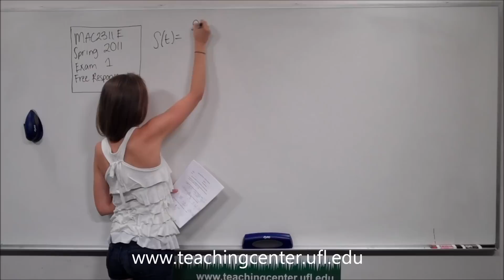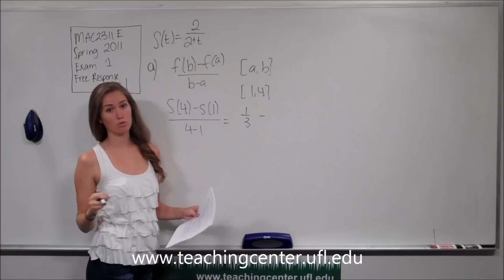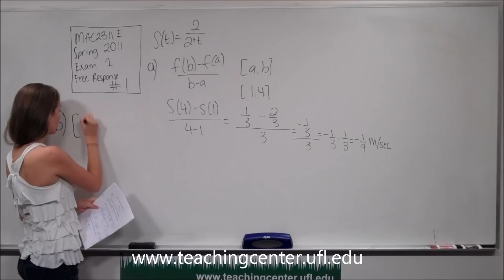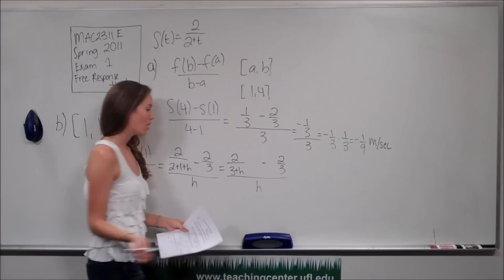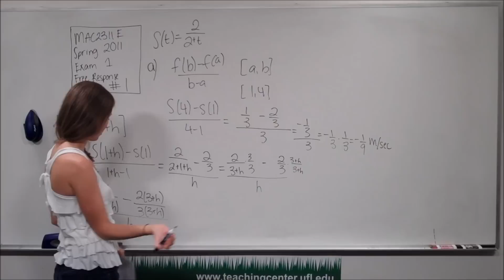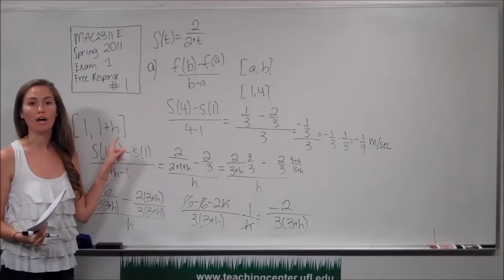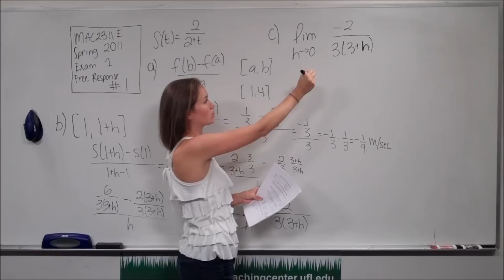Problem 1 free response